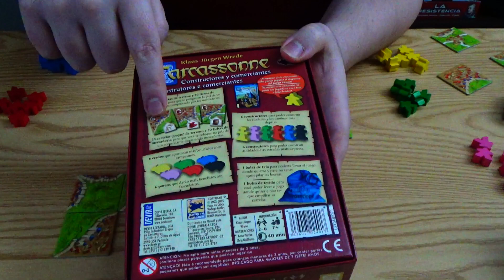Carcassonne Expansión 2: Constructores y Comerciantes - Comentarios y Cómo Jugar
Seguimos con la serie de videos que muestran las diferentes expansiones de Carcassonne, detallando sus diferentes modos de juego, lo que añaden y otras ideas. En esta ocasión llega Constructores y Comerciantes, que dará otro sentido a las ciudades y la posibilidad de ganar algunas mercaderías.

::: Carcassonne Expansión 2: Constructores y Comerciantes :::
Jugadores: 2 - 6
Tiempo: 60 minutos
Edad: 8 años +
Diseñado por: Klaus-Jürgen Wrede
Ilustrado por: Doris Matthäus, Anne Pätzke, Chris Quilliams, Klaus-Jürgen Wrede
Publicado por: Hans im Glück